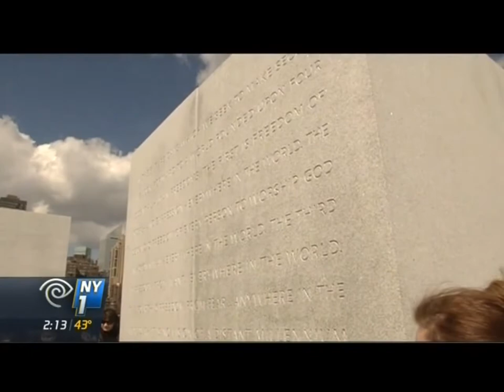NY1 Coverage of Rep. Maloney's Rally with Ukrainian New Yorkers Ahead of Crimea Referendum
NY1 covers Rep. Maloney's rally on Roosevelt Island denouncing the referendum in Crimea